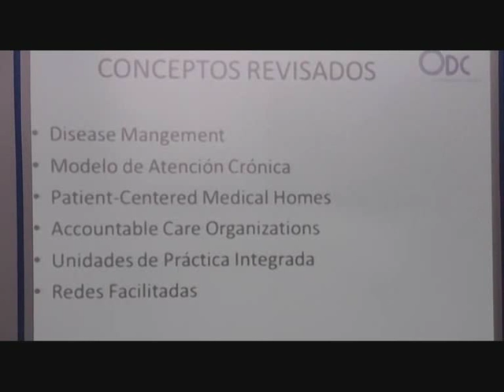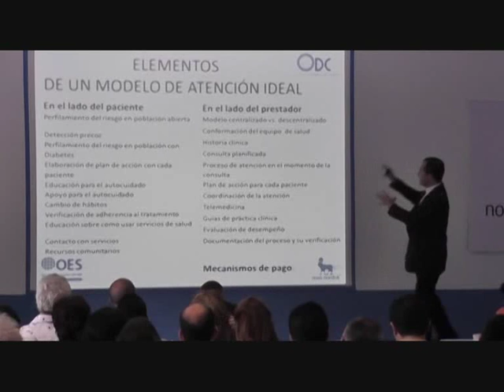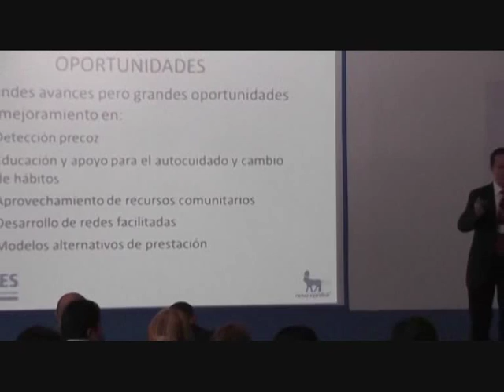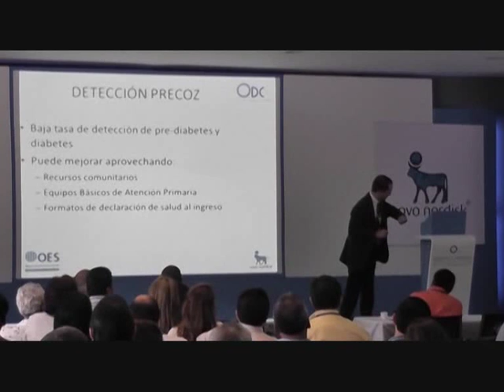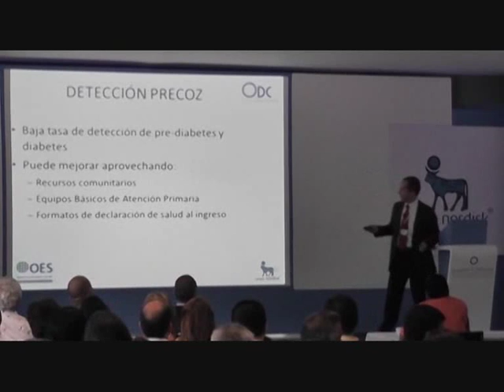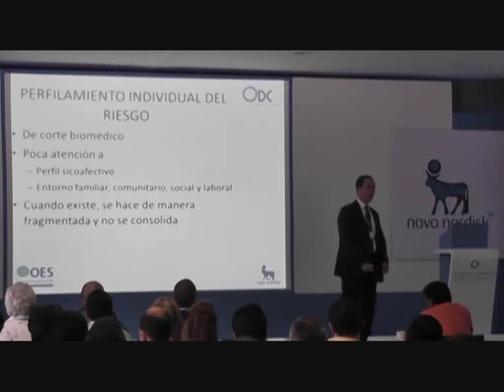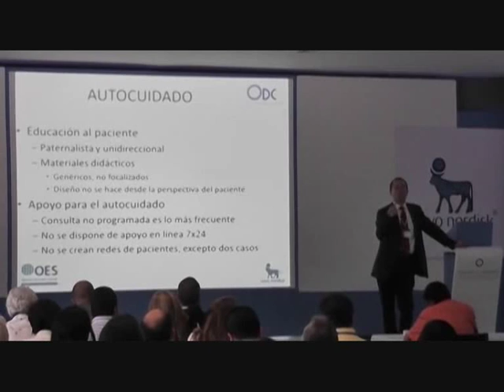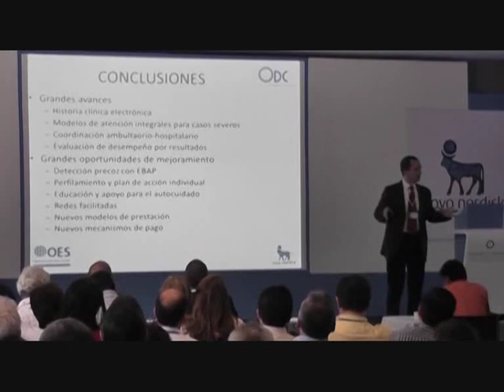Presentación Modelos de Atención - Ramón Abel Castaño - Foro Diabetes ODC